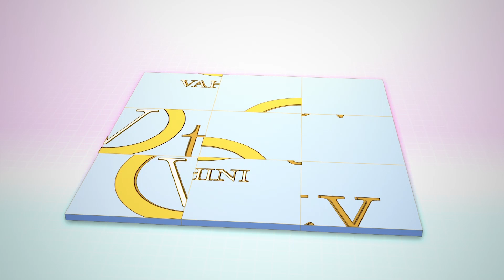Balakrishna Suggestions to Boyapati Sreenu upcoming Project | బోయపాటికి సలహా ఇచ్చిన బాలయ్య